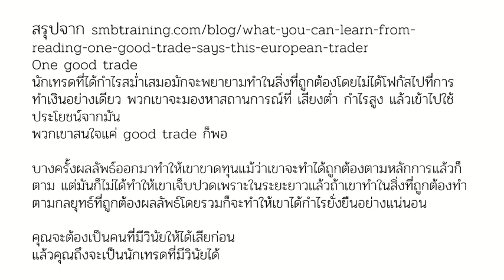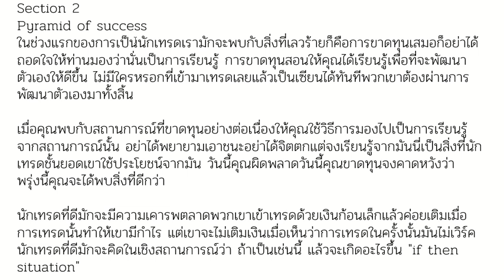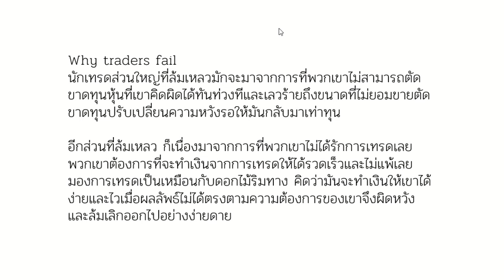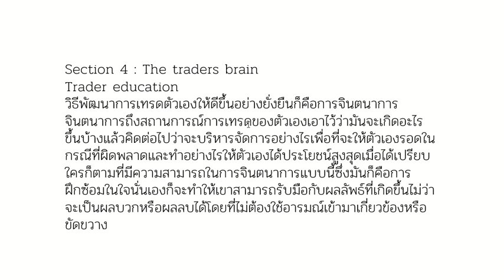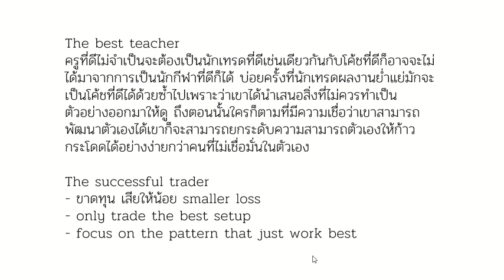สรุปหนังสือหุ้น One Good Trade วิถีและ mindset ของนักเทรดที่ดี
หนังสือ One Good Trade ยังไม่มีแปลเป็นภาษาไทยนะครับ
มีขายที่ amazon